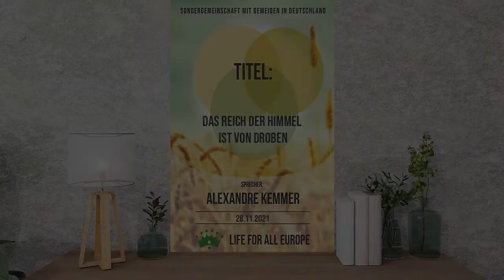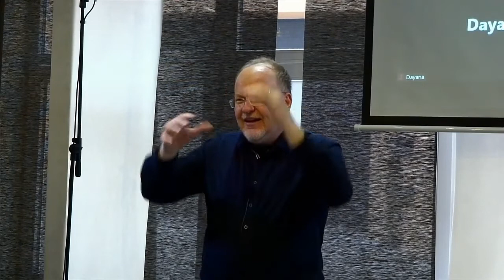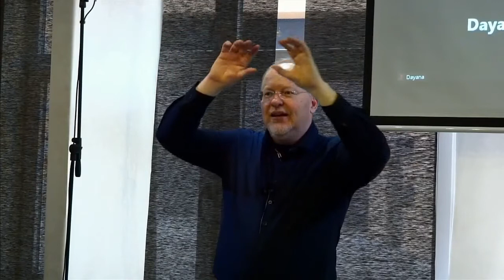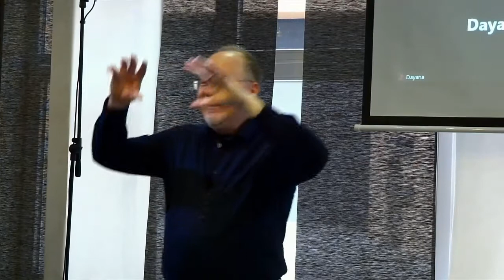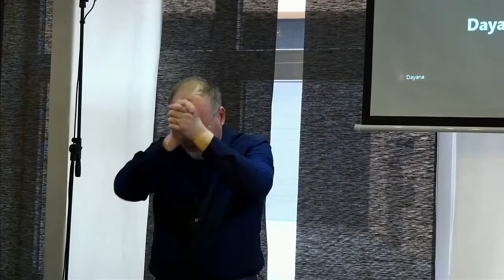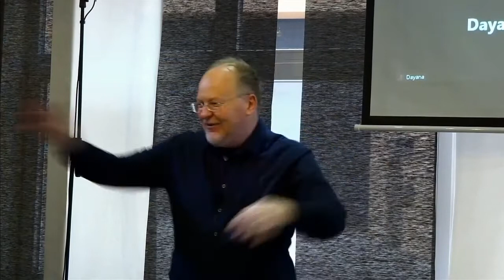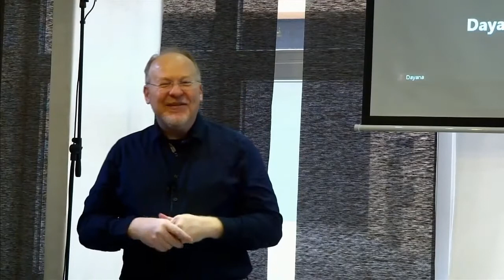Das Reich der Himmel ist von droben